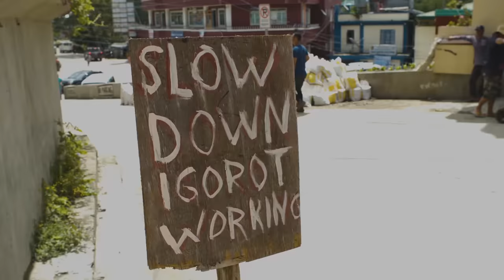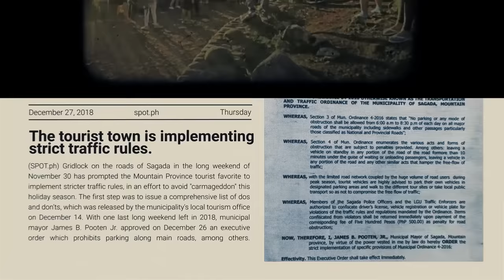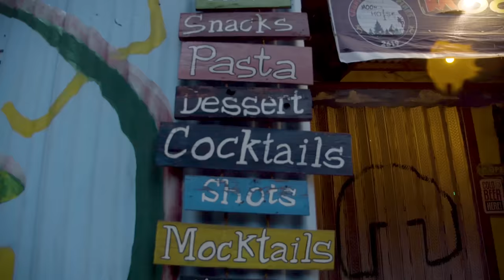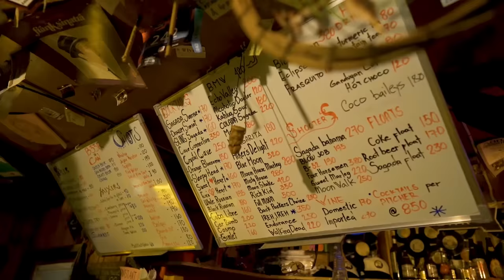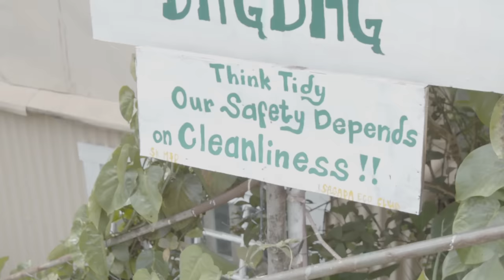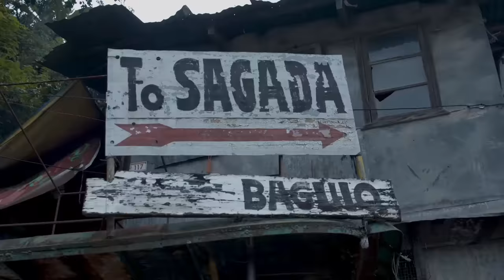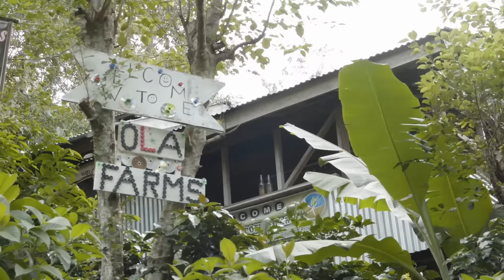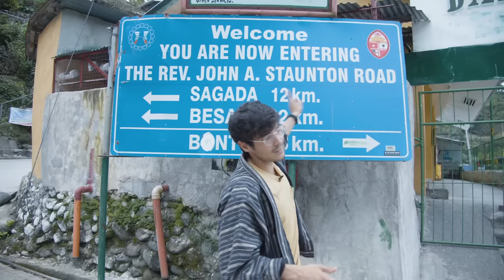Exploring Sagada Philippines (Sustainable Tourism Mountain Town)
All the reasons you need to visit the town of Sagada, a mountain town in the North of the Philippines. It has everything from treks, waterfalls, heritage and great coffee. Your perfect Green Sustainable Tourism destination.

Just make sure we all keep the place clean and respect the local culture.

MoreFunForever ItsMoreFunInThePhilippines in collaboration with the Department of Tourism of the Philippines.

Image credits:
Igorot Woman
Source: The Philippines Journal of Science by Alvin J. Cox

Old Philippine Map
Source: Pedro Murillo Velarde in 1774

Ferdinand Magellan
Evangelist Art at San Agustin Church Manila. Oct 2017